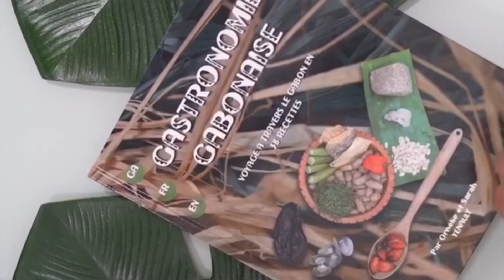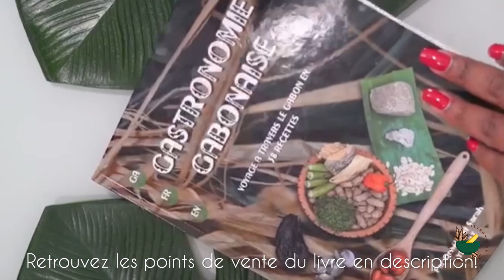TUBERCULES DE MANIOC - Gastronomie Gabonaise | Cuisine du Gabon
Odika, Livre de cuisine gabonaise, Mugnimbi etc.

ℹ️Pour l’avoir en librairie au Gabon :
•Maison de la presse à Glass: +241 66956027
•Enami Shop sur la route de l’aéroport à Port Gentil: 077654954